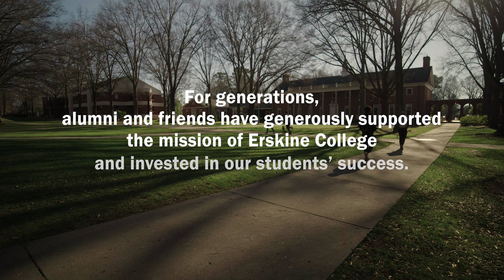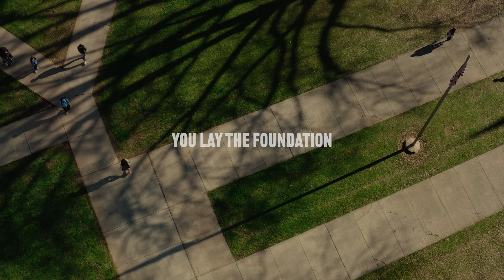Erskine's 4th Annual Day of Giving - Hear from Students | Erskine College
Learn how student benefit from the generosity of Erskine's alumni and friends.